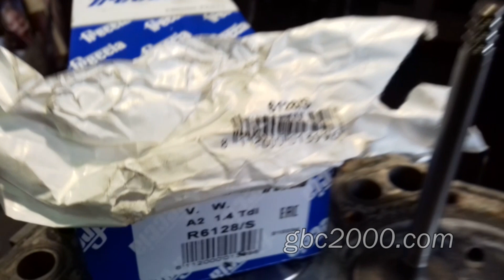Бракованные запчасти итальянской фирмы Freccia Фреция клапаны с биением